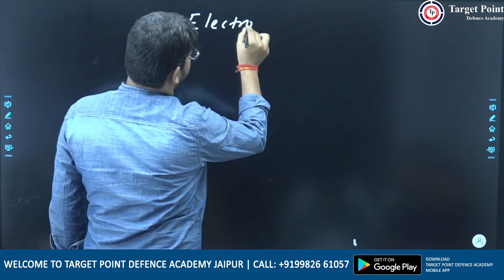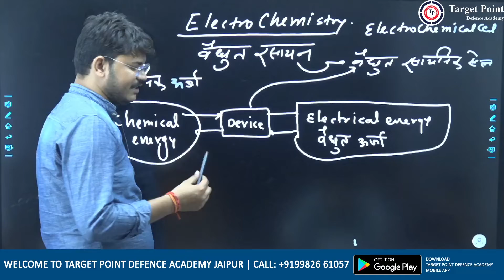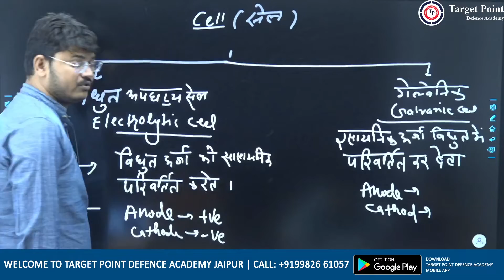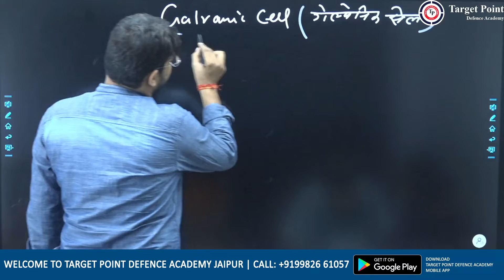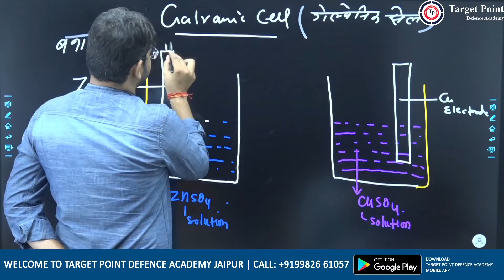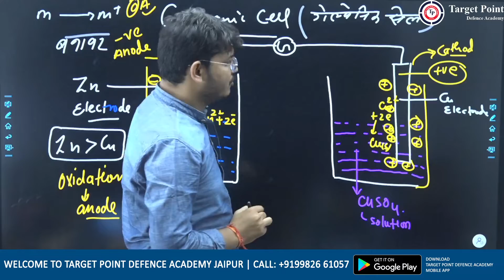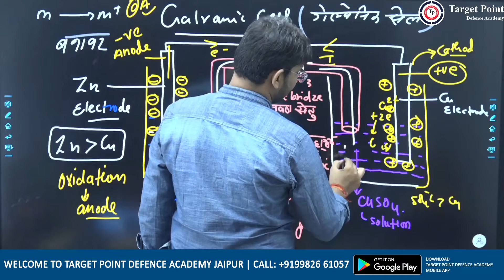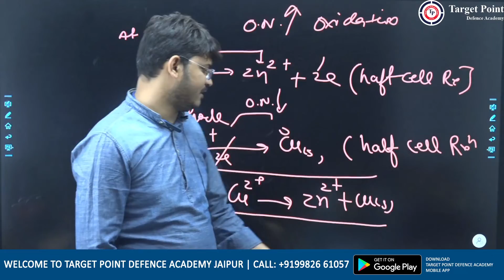Electrochemistry Class 12 One Shot | CBSE NEET JEE | Chapter 3 BY PARMOD SIR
Biology I 12th Class I Class 01 I BY Divya Maam I Target Point LAB ASSISTANT

Rajasthan History Lab ASSISTANTप्रयोगशाला सहायकCLASS 01 by UDAY Pal Sir |Target Point Lab Assistant
- Daily Video
- Compatative Exam Preparation Videos
- Lab assistant  | LDC  | POLICER  | PATWAR | 1st Grade  | 2nd Grade  | raj. police  | Reet  | 3rd Grade  |
- Success Guidance
- Motivational Videos

We have great pleasures in introducing ourselves as one of the best institutes for coaching to the students /Candidates for appearing in written Examinations for the various defense examinations.

We are preparing the Candidates for successfully getting Commission in all the Lab assistant  | LDC  | POLICER  | PATWAR | 1st Grade  | 2nd Grade  | raj. police  | Reet  | 3rd Grade  |
- Success Guidance
- Motivational Videos services. Our expert team of Defence officers under the able guidance of Major R. Shyam (Retd). They are preparing the aspirants in psychology, Ground Test and for an interview, giving practice in Intelligence Test, Group Discussions. Make them familiar with all the inborn qualities of an Army officer. The Institute has been running since the last about 5 years.